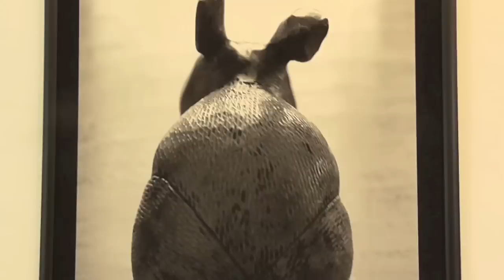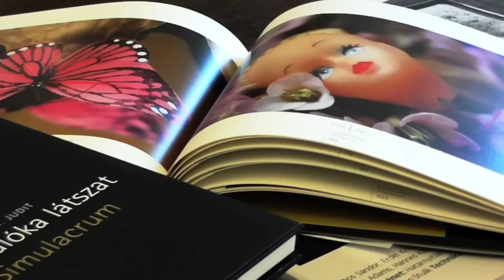Horváth M. Judit kiállításmegnyitója a sárvári Galeria Arcisban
Horváth M. Judit kiállításmegnyitója a sárvári Nádasdy-vár Galeria Arcis kiállítótermében.
A kiállítást megnyitotta Stalter György fotóművész 2014. március 2-án.
A kiállítás megrendezését a Nemzeti Kulturális Alap támogatta.